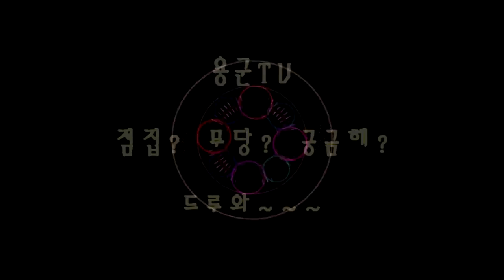최악의 여자 아기도 못 가져! 남편 징역 가고 본인은 신용불량자 그래도 웃는다! 파이팅! 부천점집 부평점집 시흥점집 화곡동점집 유명한점집 용한점집 강화별상 일월당